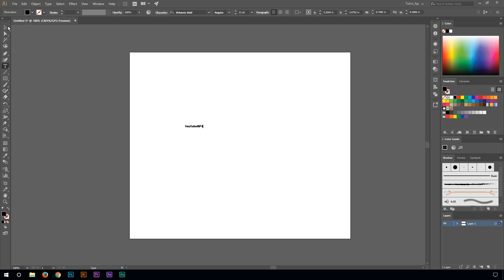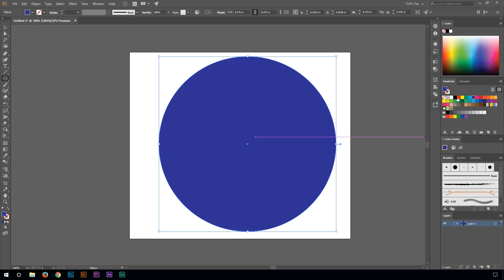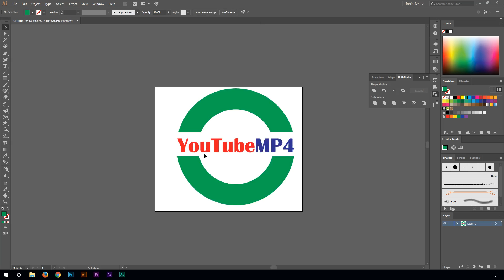Illustrator Logo Design YouTube MP4 Tutorial